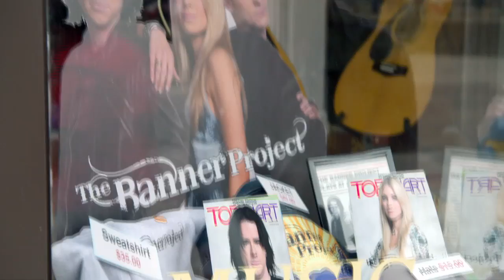Hallmark Channel - Banner 4th Of July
There's more than just holiday fireworks for one feuding family in "Banner 4th of July," a Hallmark Channel Original Movie World Premiere on Saturday, June 29 (9pm ET/PT, 8C).   "American Idol" finalist Brooke White stars alongside Christian Campbell ("Big Love"), Michael Barbuto ("An Old Fashioned Thanksgiving") and Academy Award® and Golden Globe® winner Mercedes Ruehl ("The Fisher King") in the sizzling summer movie.  "Banner 4th of July" also features two original songs written and recorded by Brooke White.